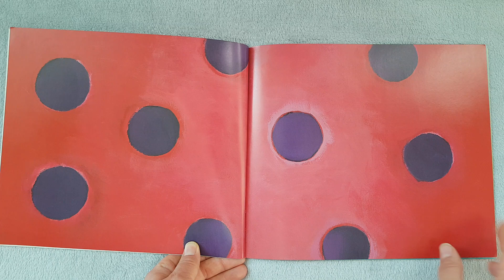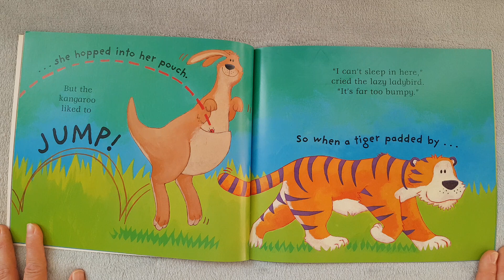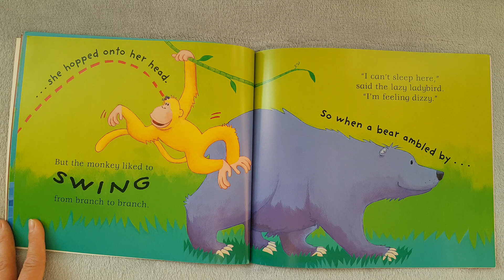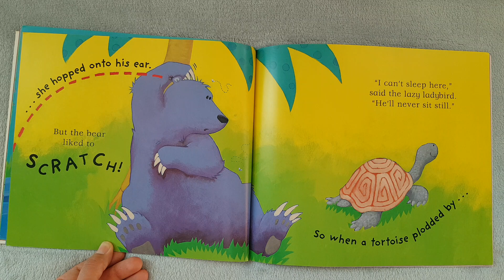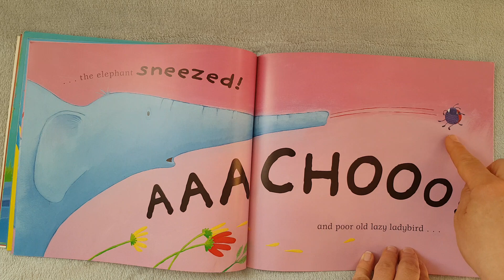The Very Lazy Ladybird - read aloud